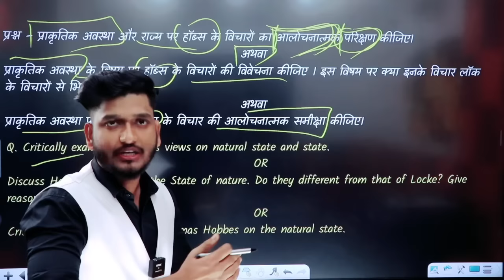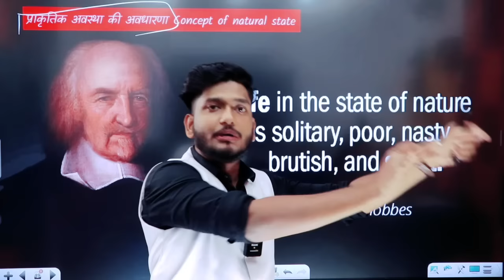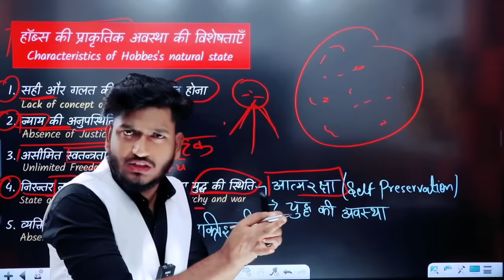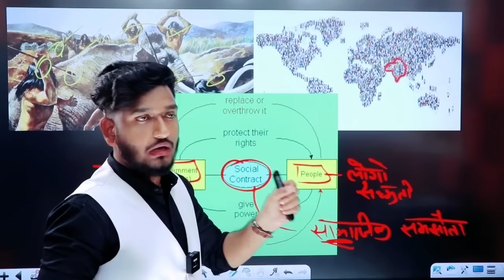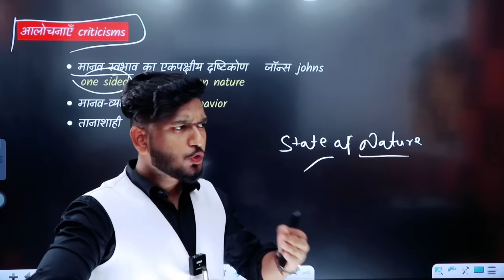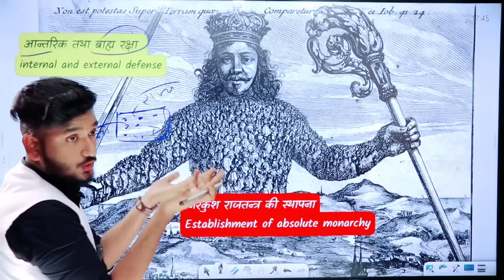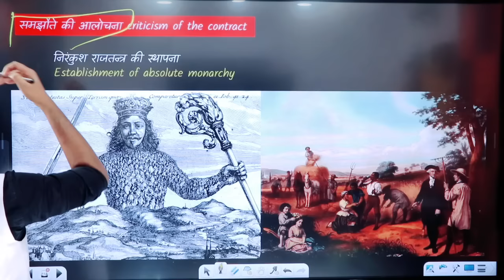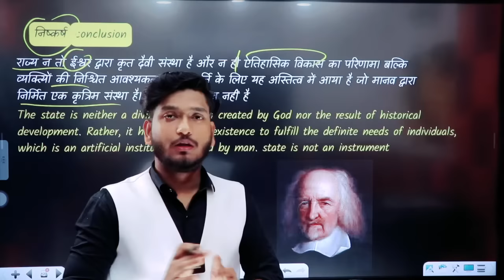Hobbes थॉमस हॉब्स Human Nature, State of Nature, Social Contract, State and Sovereignty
Hobbes Human nature, State of Nature, Social Contract and role of consent, State and sovereignty.

B.A Political Science Honours Semester 5th Classical Political Philosophy Unit 4

↬  Any queries ↴